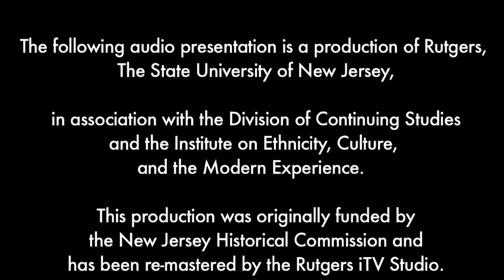African Americans and the Revolution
During the Revolutionary War, about 10% of the Continental Army was African-American. Some blacks like Samuel Sutphen, attempted to trade military service for freedom (manumission).  Others like Colonel Ty fought for the British.  A black Patriot named Oliver Cromwell is portrayed in the famous painting of Washington crossing the Delaware.